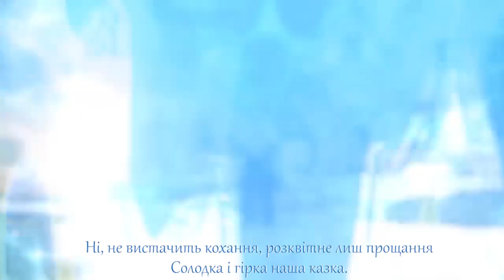Genshin Impact "La vaguelette" (ukr cover)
Lyrics adaptation and vocal: Anita Midzu

Repost or use in other videos/tiktoks/etc in any kind without permission and credits are prohibited.

All rigths belong to their rigthful owners.